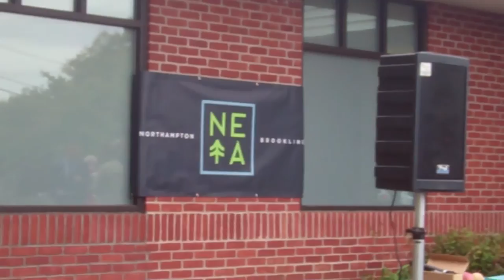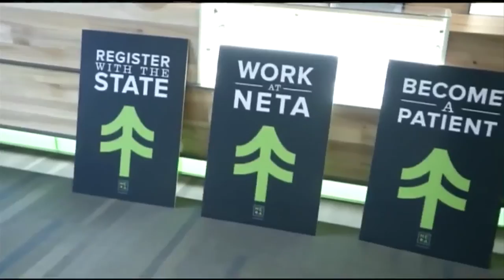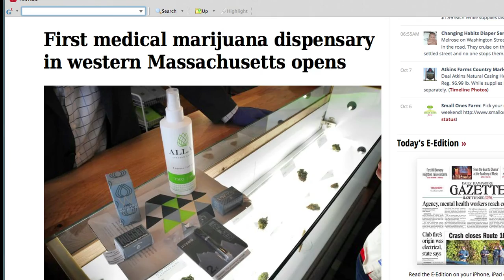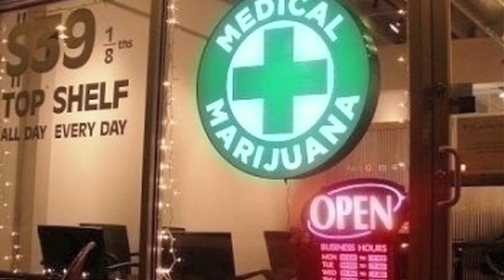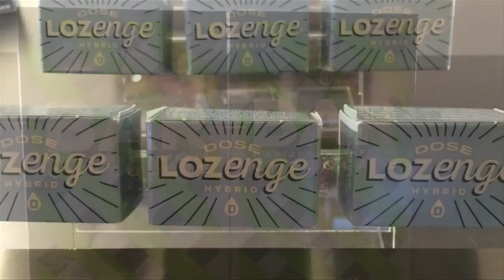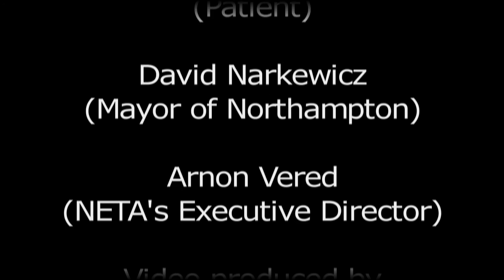NETA Patient Celebration 10/2/15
1st Medical marijuana dispensary in Western Mass (grand opening).

Video by Dann Vazquez